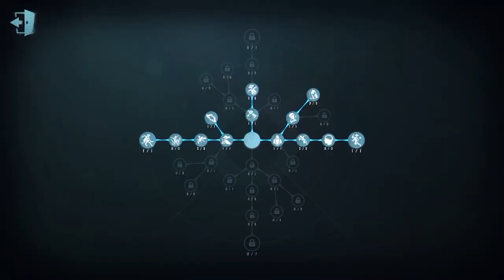#114 perfumer | Pro Player | Leo's Memory | Identity V